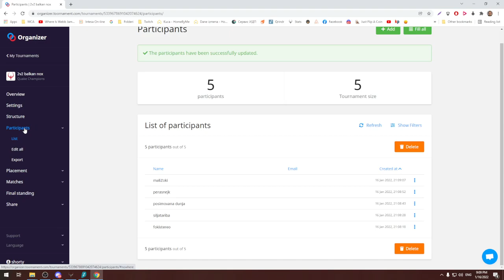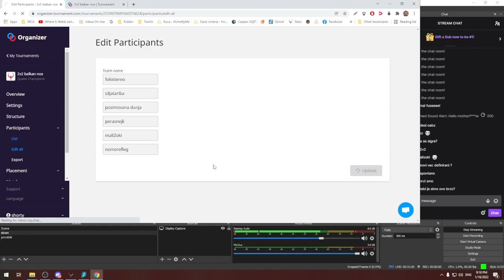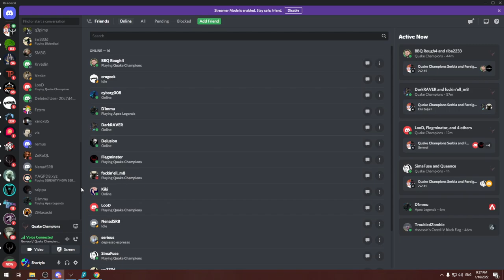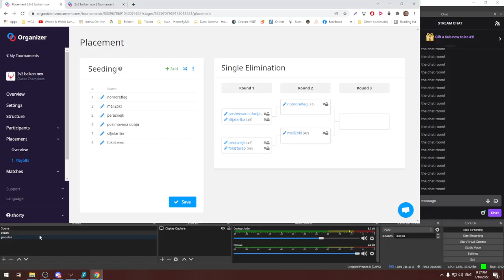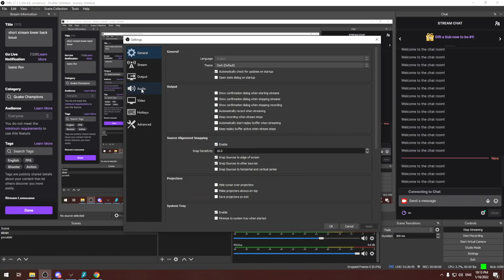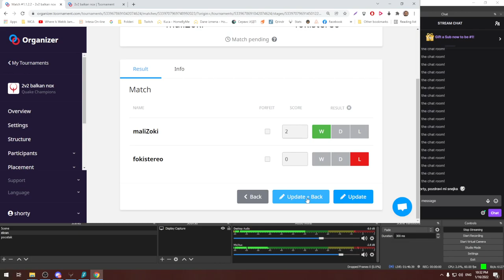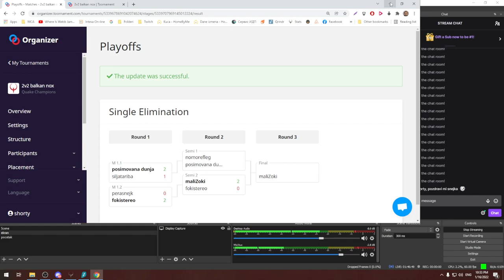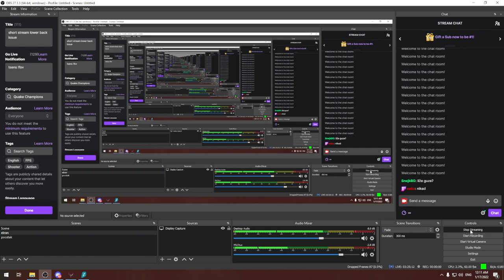short stream lower back issue